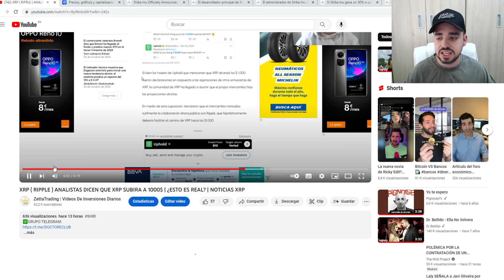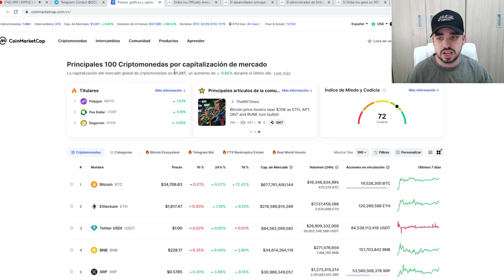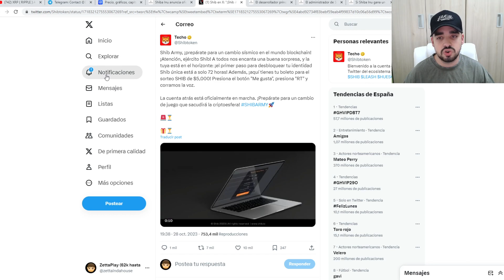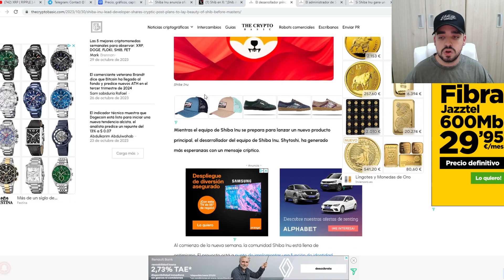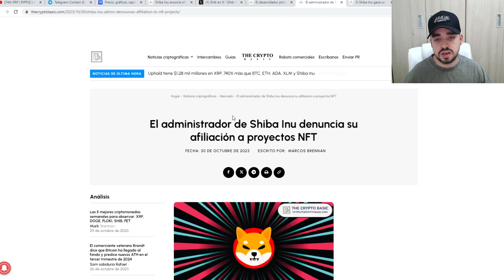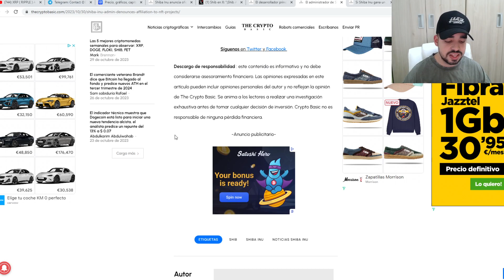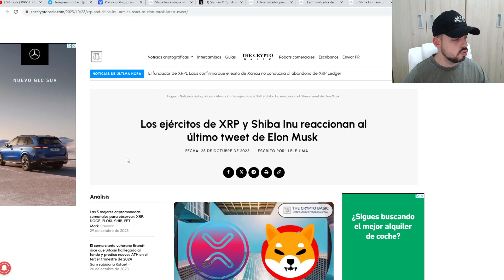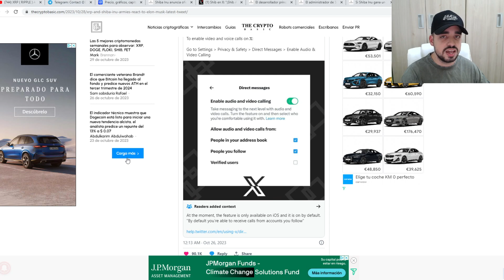SHIBA INU REVELA UNA GRAN NOTICIA PARA TODOS LOS HOLDERS | SHIBA INU PUEDE CAMBIAR POR COMPLETO!